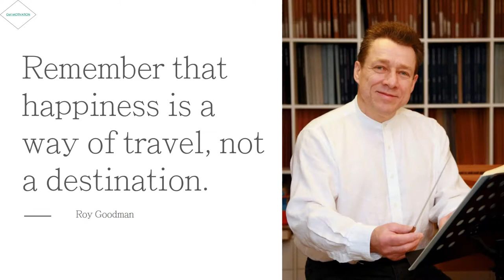Everyday Inspirational Quotes | Motivation | Roy Goodman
Be Inspired | Every Day | One Motivation | One Life
And welcome to Get MOTIVATION every day.
We Believe in getting inspire every single day by reading a Single Quotes.

I am here by declare that all Images use to make this video is . Google Advanced Search Is Used to Find all images, usage rights: free to use, share or modify . Photos all are taken from Google Image search.